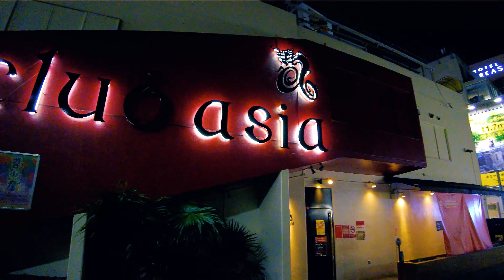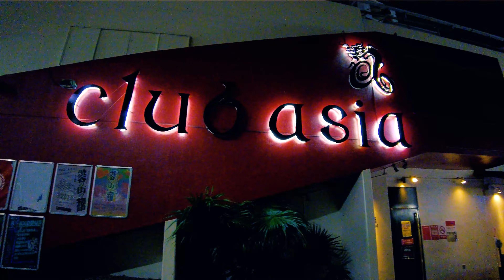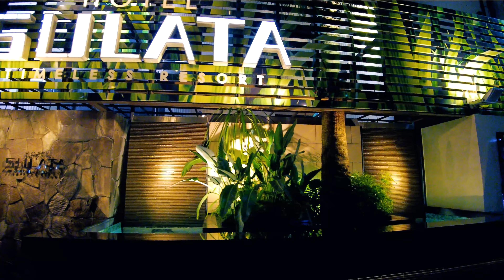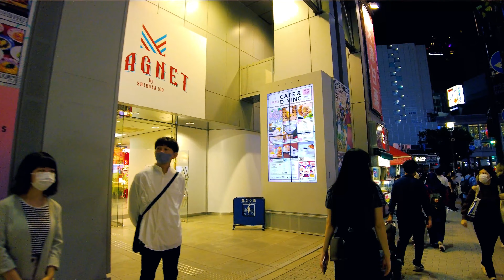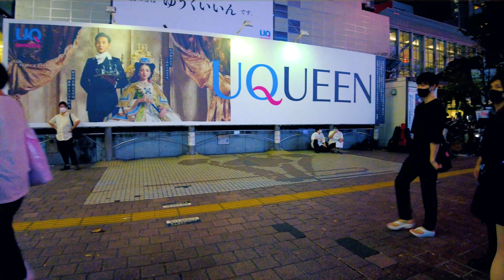[渋谷] 日曜の夜、センター街からクラブ＆ラブホエリア、パルコ方面を周って駅までお散歩 | 東京 | 4K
Hi, Today I would like to introduce Shibuya at night. This city is very exciting. Let's walk together! Hope you enjoy it!

00:00 Today's highlight
01:10 In front of the Shibuya Scramble Crossing
01:51 Shibuya Center-gai Street
04:03 Inogashira-dori street
07:14 Bunkamura-dori street
10:00 Dougen-zaka street
12:40 Hyakkendana
16:17 CLUB & LOVE HOTEL area
29:44 Shibuya PARCO
32:42 MODI & MARUI Crossing

🚃Access
└Shibuya Station